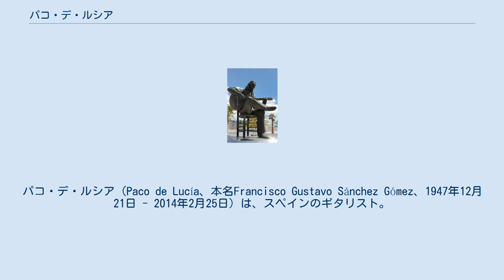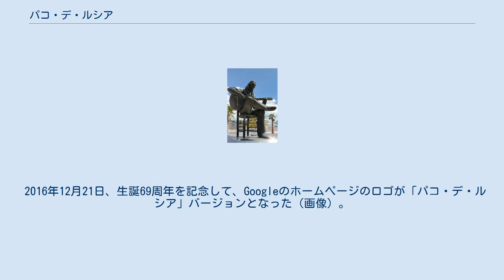パコ・デ・ルシア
スペインのジャズ・ミュージシャン
パコ・デ・ルシア（Paco de Lucía、本名Francisco Gustavo Sánchez Gómez、1947年12月21日 - 2014年2月25日）は、スペインのギタリスト。
フラメンコやジャズの分野で活躍した。
「Paco」は「Francisco」の一般的な愛称である。
スペインではキリスト教の聖人の名前を子供に付けることが多く、同名が多くなり区別が困難になるため、母方の姓「Lucía」を付けて「ルシアおばさんのパコ」とした。
 スペイン、アンダルシア州カディス県の港町アルヘシラスで生まれる。
父や2人の兄もギターが弾け、パコもギターを習う。
また、父の友人であるフラメンコ・ギタリスト、ニーニョ・リカルドやサビーカスからも影響を受けた。
パコは後年、アルバム『SIROCO〜熱風』（1987年）に、「ニーニョ・リカルドに捧げる」という曲を収録している。
 わずか12歳で、兄のペペ・デ・ルシアとのデュオで初レコーディングを経験。
1964年から数年間、リカルド・モドレーゴまたは長兄ラモン・デ・アルヘシラスとのデュオで活動。
 1967年、初のリーダー・アルバム『天才』を発表。
そのテクニックは日本でも知られることになるが、パコは楽譜の読み書きができず、ホセ・トレグロサが楽譜の作成を手伝い、共作者としてもクレジットされている。
 1967年、カディス県サン・フェルナンド出身のカンタオール（フラメンコにおける唄い手）であるカマロン・デ・ラ・イスラとの初の共演アルバムを発表。
1992年のカマロンの死まで共演は続き、フラメンコに大きな改革をもたらした。
 1973年にリリースされたアルバム『二筋の川』のセールス的成功と、収録曲「二筋の川」がスペインのヒット･チャートで第1位となったことにより、スペインのみならず広くパコの名前は知られることとなる。
 左からアル・ディ・メオラ、ジョン・マクラフリン、パコ・デ・ルシア 1977年、フラメンコの分野で活躍してきたパコに転機が訪れた。
元リターン・トゥ・フォーエヴァーのフュージョン・ギタリスト、アル・ディ・メオラのアルバム『エレガント・ジプシー』に参加し、ジャズ/フュージョンのファンからも認知を得る。
1979年には、ジョン・マクラフリン、ラリー・コリエルとの3人で、アコースティック・ギター3本だけのツアーを行う。
その後、ラリーに代わってアルが加入し、『フライデイ・ナイト・イン・サンフランシスコ〜スーパー・ギター・トリオ・ライヴ!』（1981年）、『パッション、グレイス&ファイア〜情炎』（1983年）といったアルバムを発表。
この3人は、スーパー・ギター・トリオという愛称で親しまれ、1996年には再び活動を共にしている。
 1990年には、チック・コリアがゲスト参加した『シルヤブ』を発表。
フラメンコの枠にとどまらぬ活躍を続けた。
 2014年2月25日、滞在先のメキシコで心臓発作により死去。
 2015年3月25日に開業したマドリード地下鉄の新駅が「パコ・デ・ルシア駅（es:Estación de Paco de Lucía）」と名付けられ、パコ・デ・ルシアの壁画が飾られている。
 2016年12月21日、生誕69周年を記念して、Googleのホームページのロゴが「パコ・デ・ルシア」バージョンとなった（画像）。
 故郷アルヘシラスにあるパコ・デ・ルシアの像